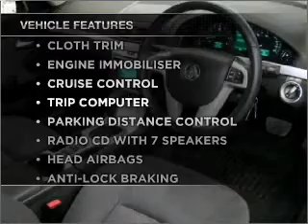2008 HOLDEN BERLINA - Moorabbin VIC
2008 HOLDEN BERLINA 3.6 litre AUTOMATIC SEDAN NITRATE Exterior.